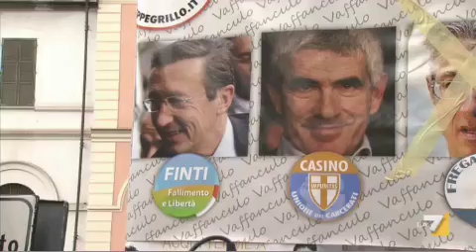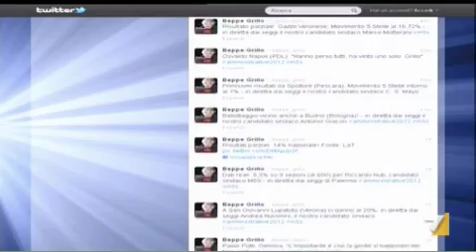FENOMENO 5 STELLE ESULTA beppe GRILLO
TG La7  video  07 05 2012   FENOMENO 5 STELLE  ESULTA GRILLO